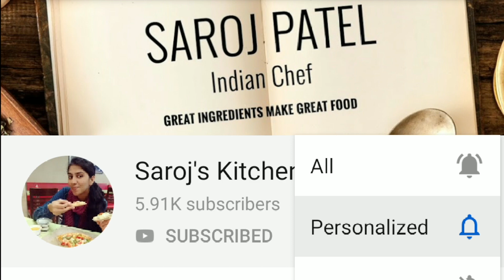Dalgona Coffee | Trending Dalgona Coffee whipped coffee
Ingredients]
Hat water 3 tbsp
1/2 cup Milk of your choice

❥❥ Buy products and support me [Amazon]
❱❱ Panasonic Mixer MX-AC400
❱❱ Prestige "Non-Stick" Cookware
❱❱ Borosil Mixing Bowl
❱❱ Borosil Cook & Serve
❱❱ OTG oven
❱❱ Glass Jar
❱❱ Toaster Grill
❱❱ Hand Mixer

❤ Happy cooking ❤